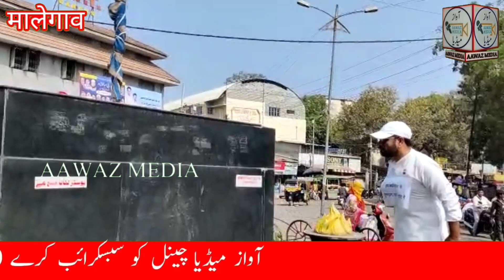جیل سے رہائی کے بعد 26 جنوری یوم جمہوریہ کےموقع پر رضوان بیٹری والا کارپوریشن اور انتظامیہ کو للکارا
मालेगांव